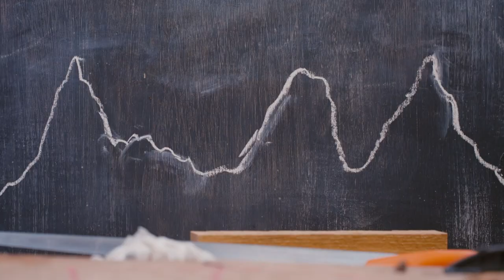Bench Made To Look Like The Yorkshire Three Peaks | Kings Of The Wood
A carpenter is tasked with making a bench to thank a local hero for her hard work and sacrifice.